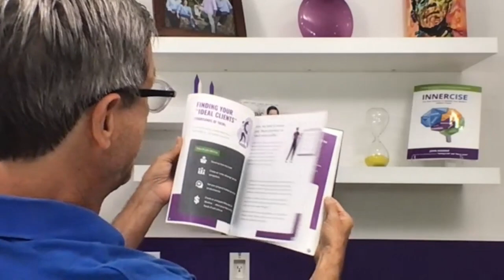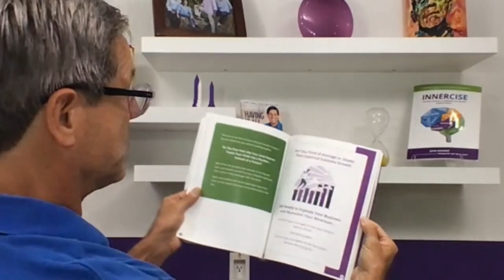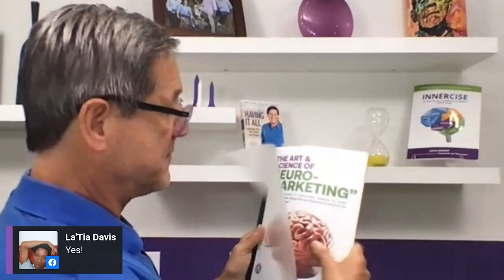Big Brands Influence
Big brands influence customer behavior and elicit emotional responses by talking to their primal brain! 🧠

This technique is called neuromarketing or neurosales.

Brands use this technique by helping customers move away from their pain, fear, and frustrations towards what gives them pleasure.

Interesting, right?

This BIG discovery is how brands decide on everything about branding and marketing– from product packaging to ad music.

Listen closely as John dissects neuro-marketing, so you can effectively apply it to your business! 💪🏼

✪✪✪ GET A BLUEPRINT TO SUCCESS SESSION ✪✪✪
Get your FREE strategy session with a NeuroGym success advisor and create a Blueprint For Your Success.

♛ TOP 3 RECOMMENDED RESOURCES FOR YOU ♛
❶ Get Free Innercises™ to help you strengthen your mindset and upgrade your mental and emotional skills

❷ Order my newest book, INNERCISE™: The New Science to Unlock Your Brain’s Hidden Power

❸ The #1 Secret For Getting The Law Of Attraction To Work For You

✔ JOIN OUR “ACHIEVE EVEN MORE” GROUP ✔
Our Facebook group is committed to utilizing the new science of neuroplasticity to strengthen your mindset and upgrade your mental and emotional skills, so you achieve your biggest goals and dreams faster and easier than ever before.

John Assaraf iis one of the leading mindset and behavior experts in the world. He's appeared numerous times on Larry King live, Anderson Cooper and The Ellen DeGeneres Show.

John has built 5 multimillion dollar companies, written 2 New York Times Bestselling books and featured in 8 movies, including the blockbuster hit “The Secret” and “Quest For Success” with Richard Branson and the Dalai Lama.

Today, he is founder and CEO of NeuroGym, a company dedicated to using the most advanced technologies and evidence based brain training methods to help individuals unleash their fullest potential and maximize their results.

Let me help you remove any emotional blockers or limiting beliefs that may be holding you back! 🧠